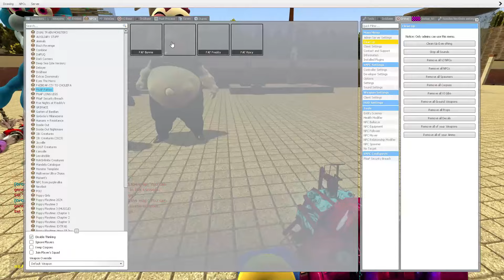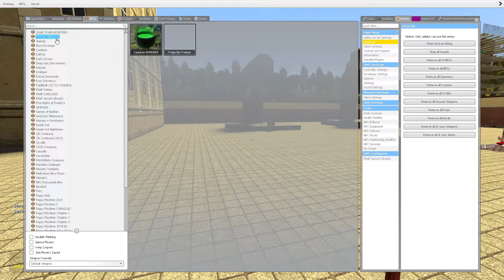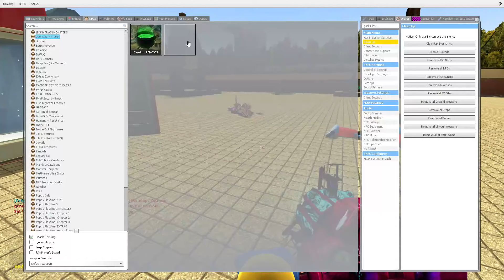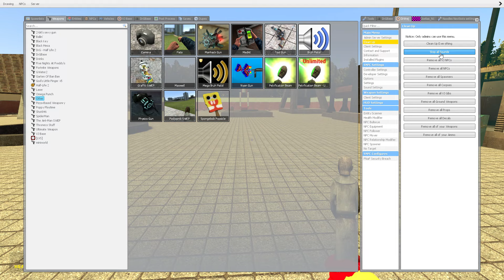ALL FNAF Security Breach VS MANHOLE NEW ANIMATRONICS INTO STATUES ON BONEWORKS !